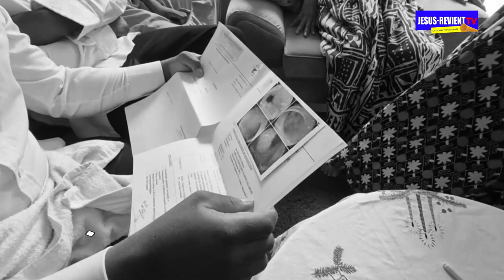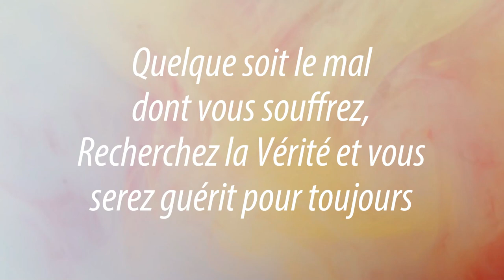🟥🇨🇲MIRACLE💥 GUERISON MIRACULEUSE APRES 20 ANS DE MALADIE D'UN TUMEUR/ JESUS-REVIENT DOUALA